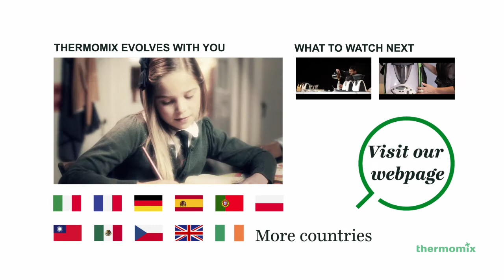Thermomix Pt - The advantages are impressive